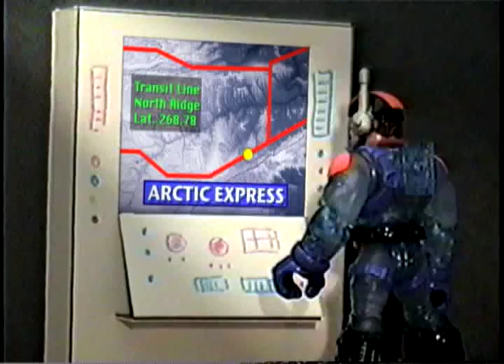Rescue Heroes Arctic Adventure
Animated  toys.  The story was conceived by my 5-year old son.